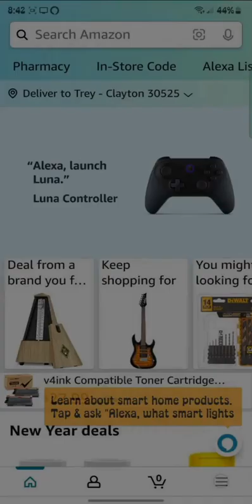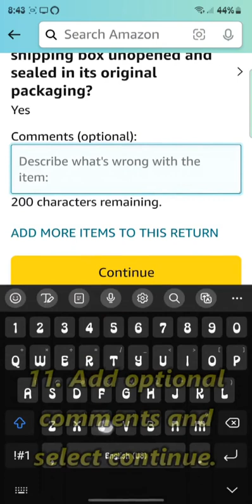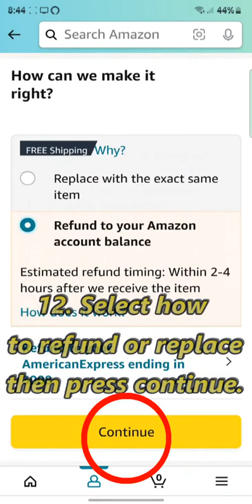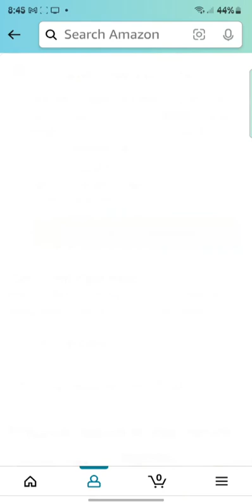How to get a Amazon Return Label for Goin' Postal Clayton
How to video on how to get an Amazon UPS return label so you can drop your item off out our store for retrun to Amazon.